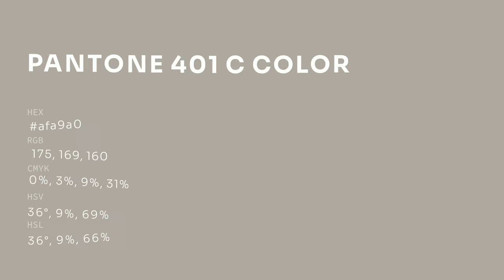color afa9a0 hex color - Brown color - Cool color afa9a0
What color is ? afa9a0 hex color - Brown color - Cool color afa9a0

Hex afa9a0 Color Code is also known as color.

Hex afa9a0 Color code in RGB color code model is created after adding 68.63% red color, 66.27% green color and 62.75% blue color.
Hex afa9a0 Color code in CMYK color (process color) code model is generated after subtraction of 0% cyan, 3% magenta, 8% yellow and 31% black.